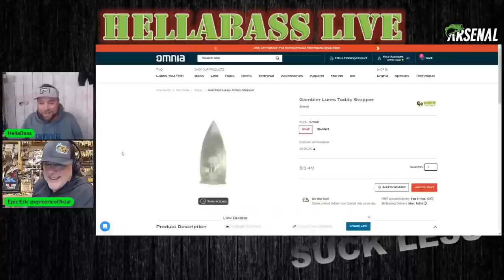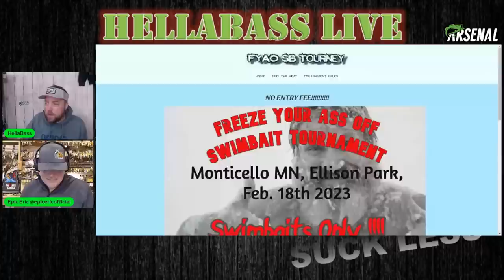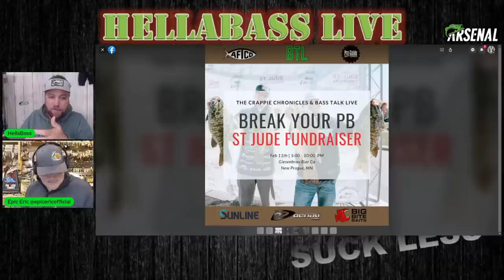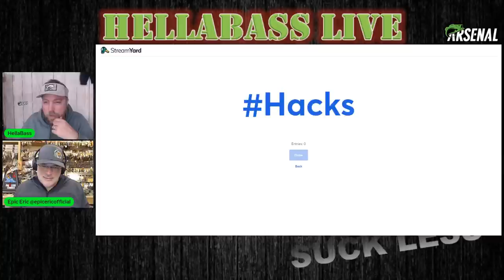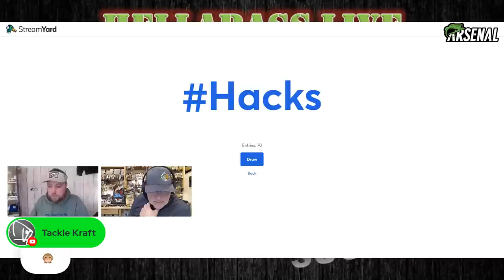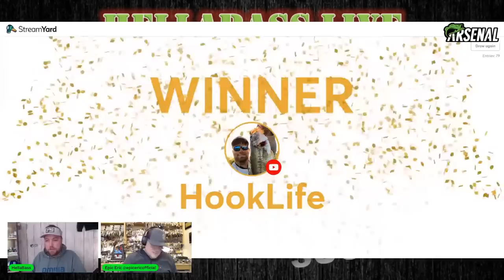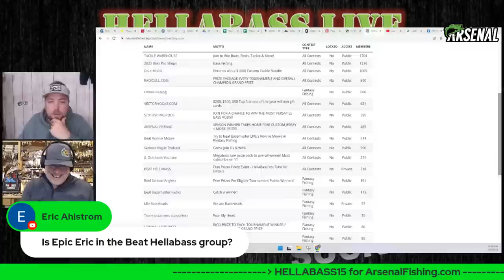50+ Juicy Bass Fishing Tackle Hacks w/ Epic Eric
Epic Eric joins & we are gonna do rapid fire bass fishing tackle hacks until we cannot think of anymore! Might have to make this replay member's only afterwards. @epiceric1202